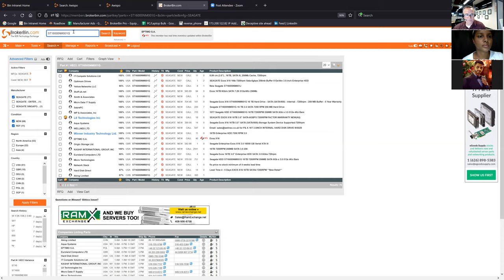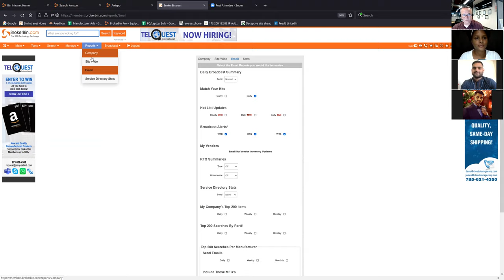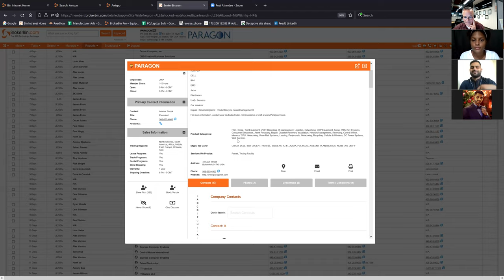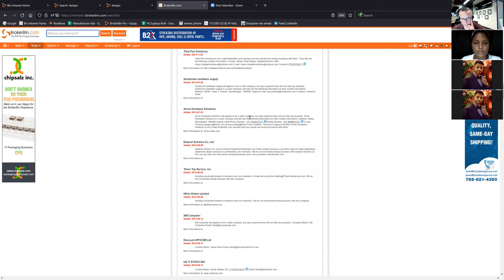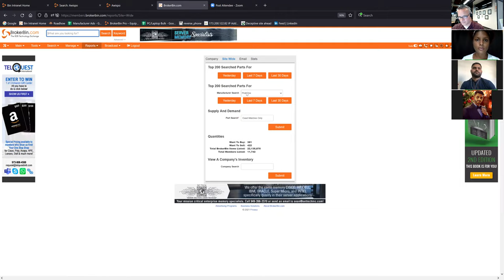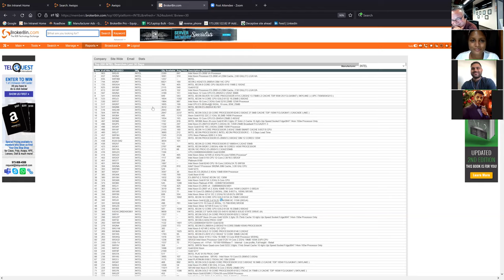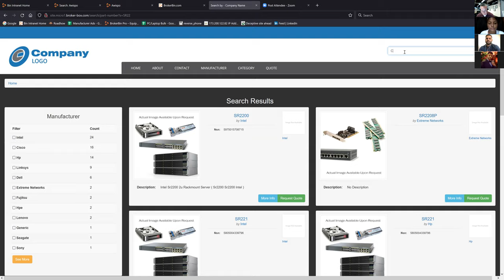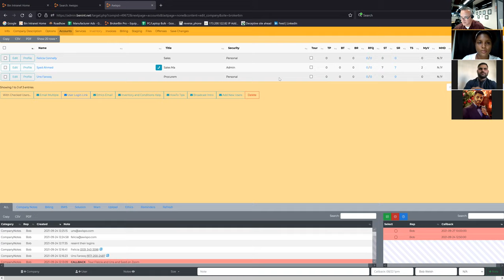BrokerBin Demo with Bob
It was a great informative session with Bob from BrokerBin.